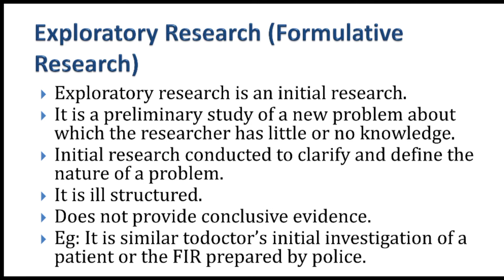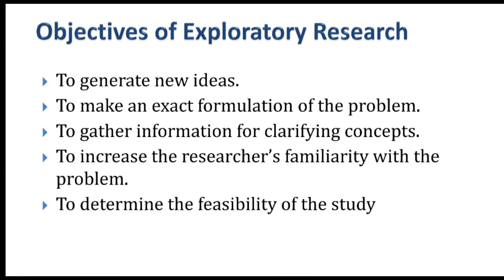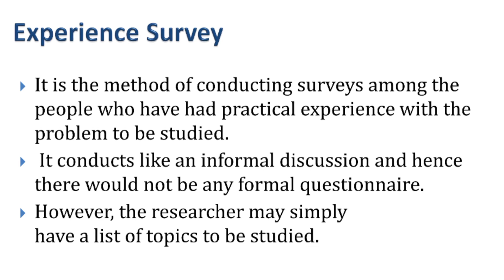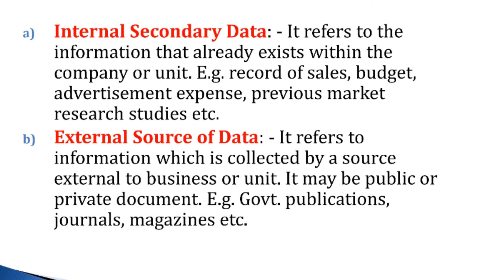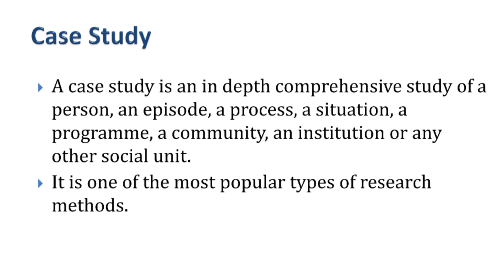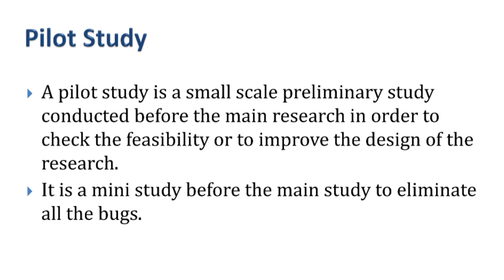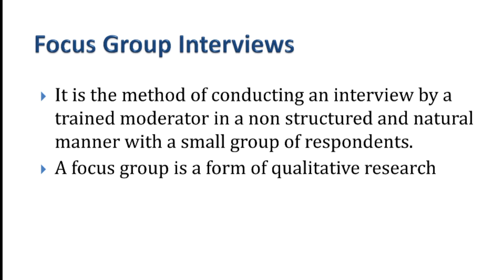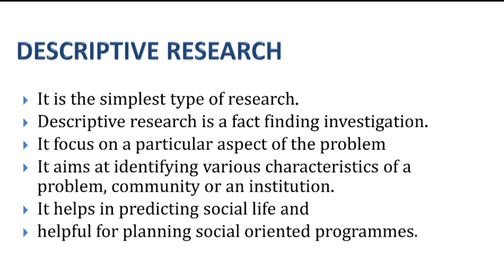Exploratory Research and Descriptive Research | Types of Research| Methods of Exploratory Research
Content:
1. Exploratory Research
2. Descriptive Research
3. Methods of Exploratory Research
      a. Experience Survey
      b. Secondary Data Analysis
      c. Case Study
      d. Pilot Study
      e. Focus Groups